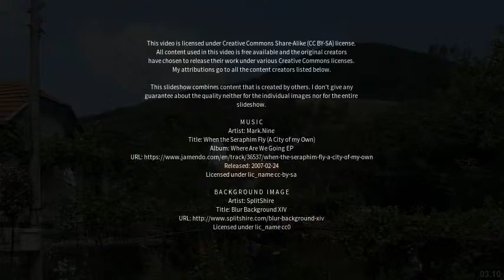Best places to visit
Best places to visit - Bela (India) Best places to visit - Slideshows from all over the world - City trips, nature pictures, etc.